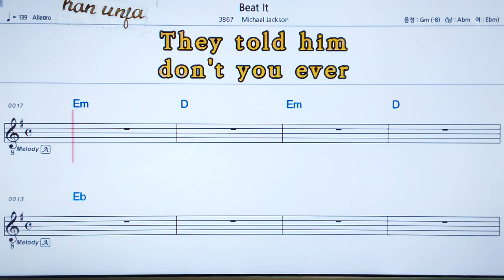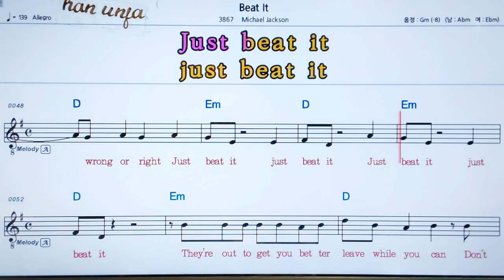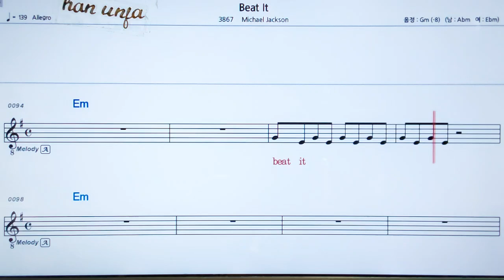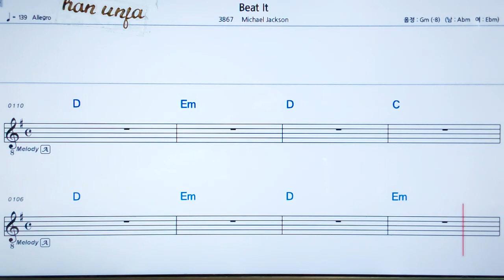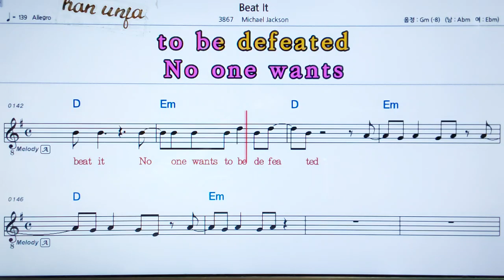💖Bet It/Michael Jackson 👍MR,가라오케 악보 코드 가사 ,Karaoke반주